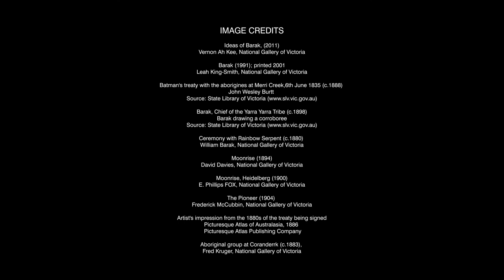William Barak's Ceremony with Rainbow Serpent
William Barak was a seminal Indigenous artist. NGV Senior Curator of Indigenous Art Judith Ryan AM, shares the importance of Barak’s work in the context of Australia’s history.

Watch Indigenous Australian artist, Vernon Ah Kee, explore Barak’s life and influence